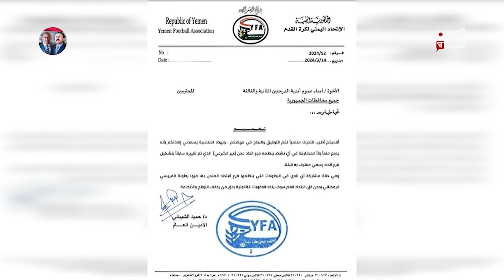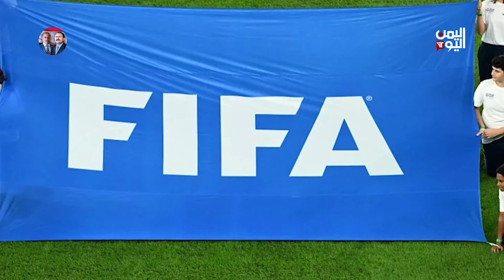المنتخب الوطني يصل الخبر السعودية في انتظار ملاقاة الإمارات - الملف الرياضي: عبد الرحيم العقاب